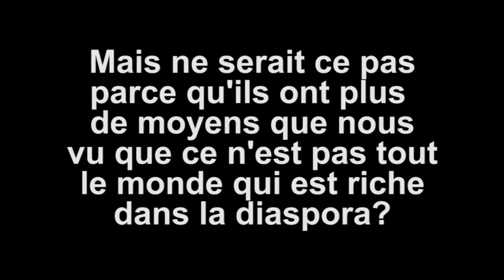Modibo Fakoli Doumbia, spiritualité et langues maternelles part2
Entretien avec ModiboFakoliDoumbia.

La langue comme vecteur de communication spirituelle. “S’adresser aux ancêtres dans la langue de l’envahisseur est une aberration.”

Le blog du griot en terre malienne s’est entretenu avec le chantre du panafricanisme spirituel. Modibo Fakoli Doumbia traditionaliste chercheur à Mayaâ Blôn et gardien du bois sacré a bien voulu nous parler de la spiritualité africaine et de sa nécessaire réhabilitation pour une renaissance triomphante et durable de l’Afrique. Le féminin sacré invisibilisé mais présent partout en terre Kamite pour celui qui peut voir. Comment l’Afrique à travers la perversion de sa spiritualité à perdu la guerre contre l’envahisseur? comment d’autres ont tout fait pour qu’elle survive à l’ennemi, à la calomnie, au mépris, le rejet dont elle fut l’objet pendant des siècles? Comment elle peut aujourd’hui nous être utile à la lutte féroce contre le peuple noir, qu’est le néocolonialisme, le racisme, lesviolencespolicières? La spiritualitéafricaine au delà de la relation avec le divin nous donne une belle leçon de résilience, tout comme le peuple africain. La survivance de la spiritualité africaine est une victoire contre hégémonie intolérante et coloniale de toutes les autres religions. Un soleil invaincu.